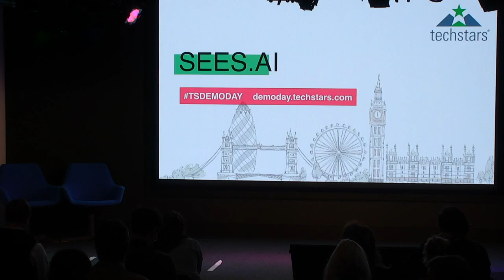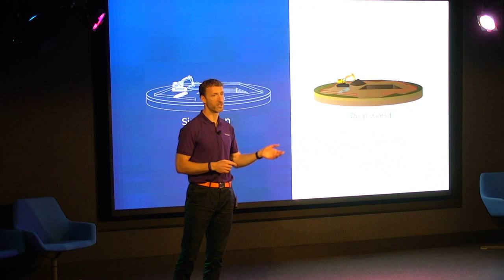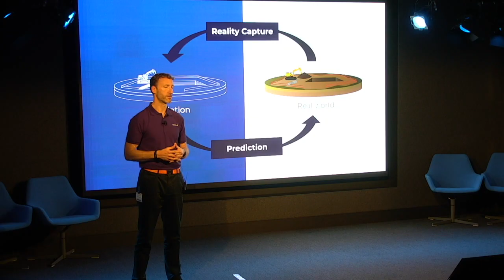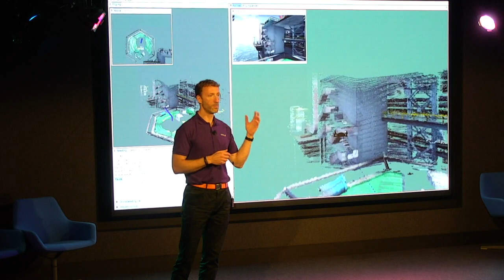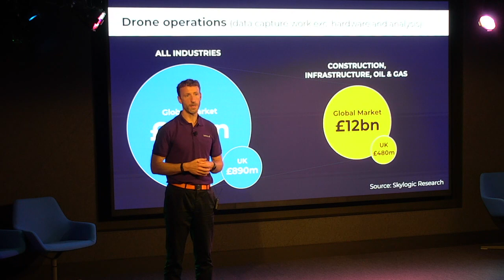sees.ai at Techstars London Demo Day 2019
John McKenna, CEO @ sees.ai presenting at Techstars London Demo Day, October 17, 2019.